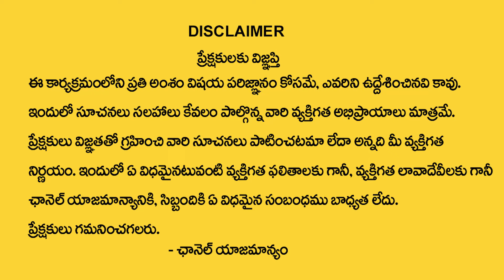Anantha Latest Money Mantra 2.O - 598 | How to Attract Money | Universe Signs | Money Management |MC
Watch ►Anantha Latest Money Mantra 2.O - 598 | How to Attract Money | Universe Signs | Money Management |MC